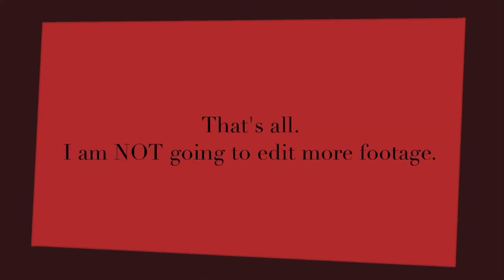ROBLOX DAYBREAK: Wren Harris fictive plays his source.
What is a fictive: A fictive is an alter in a system who is based off of a fictional source.
What is a system: A system, a term commonly used in plural spaces, is an individual who has DID/OSDD (a term that USED to be called MPD in 2017, which is now considered outdated.)

No, I won't be answering any questions about MY experience with plurality unless I know you. Nor will I try to further educate anyone else about how DID/OSDD works. Thank you.